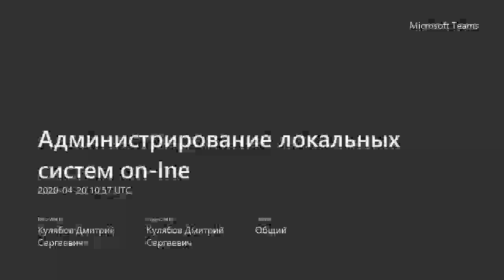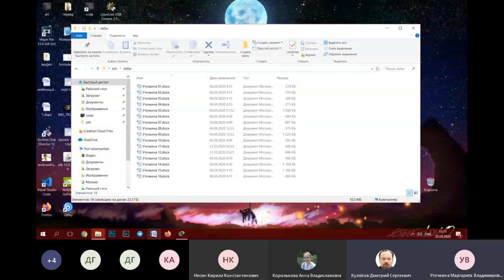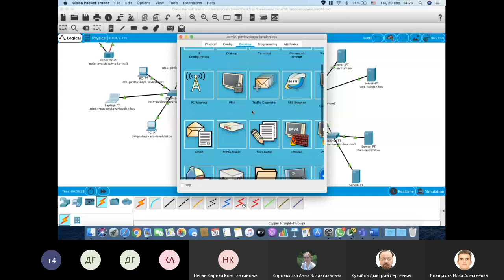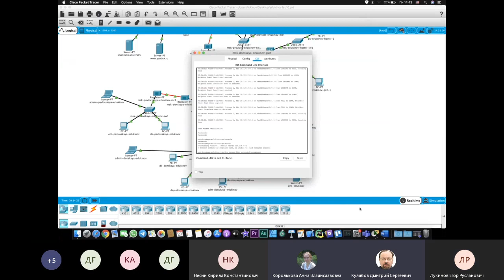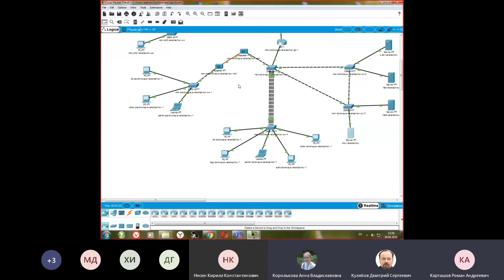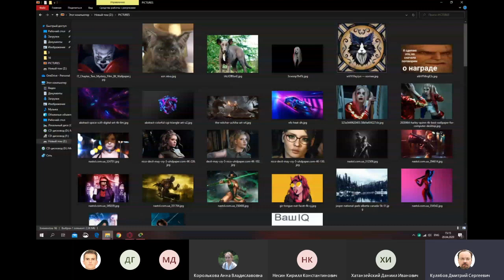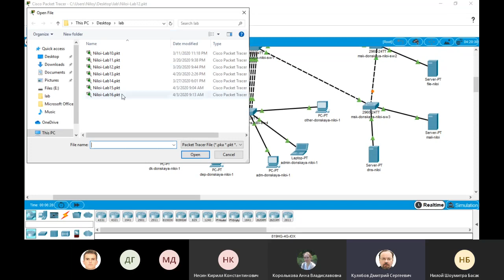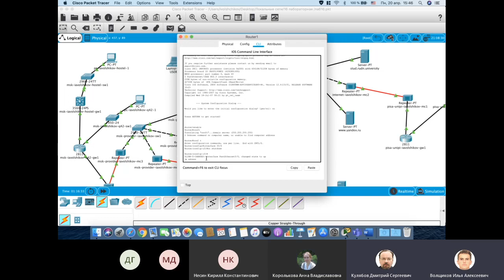Администрирование локальных систем. Переаттестация № 1. 2020-04-20